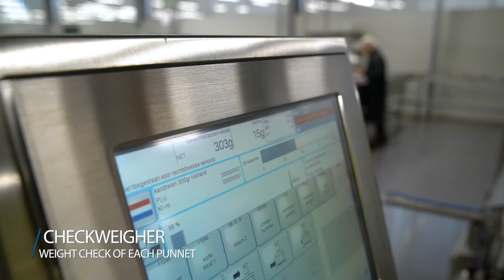Soft Fruit Weighing Line - Agri & Food Machines - ARCO Solutions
At the Fruit Logistica 2020 convention in Berlin, we will showcase our newest soft fruit weighing machine. You can find us on February 5 to 7 in hall 9 at stand CO-4.

ARCO Solutions – Making progress together
We develop and deliver turnkey solutions to improve the capacity, quality, and efficiency of your processes. We work closely with you to devise innovative, customized solutions for the Industry, Recycling & Bulk, Agri & Food, and Supply Chain & Internal Logistics sectors. Challenge us!